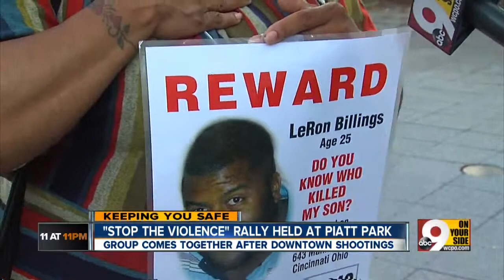'Stop the Violence' rally held at Piatt Park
Group comes together after downtown shootings